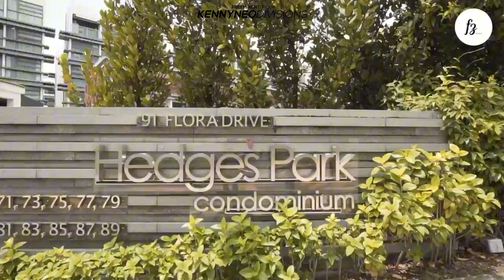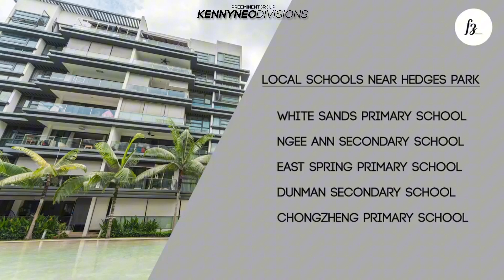KND HOME TOURS - HEDGES PARK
🔥*Check out this unit @ HEDGES PARK!🔥

Farah Zack

Youtube : Kenny Neo Divisions
Facebook : ERA Kenny Neo Divisions